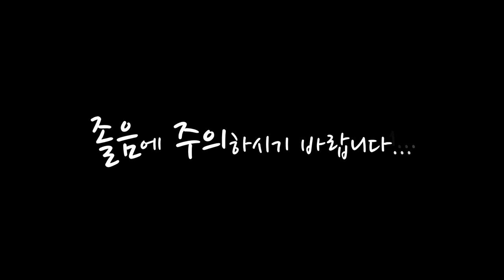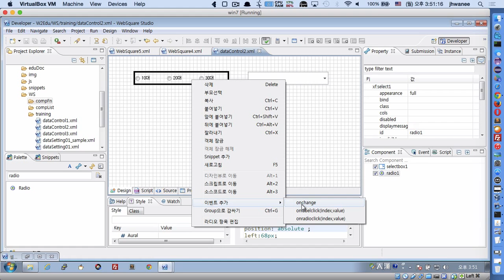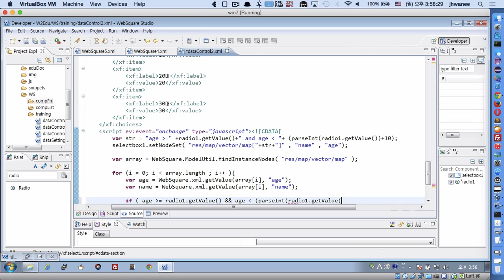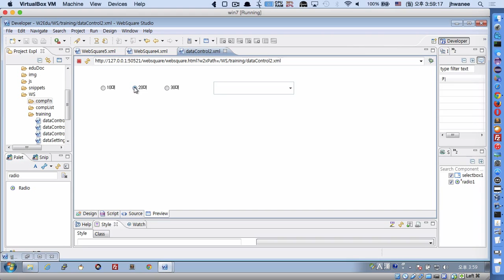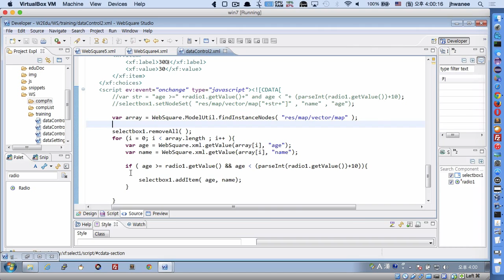#7 - XPath Condition | WebSquare2 - Training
XPath Condition in WebSquare2 Training